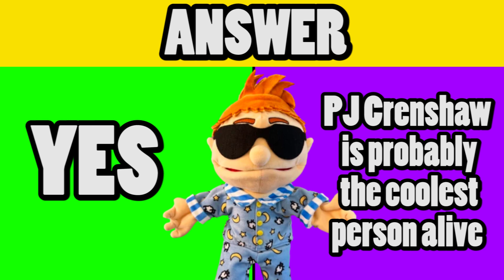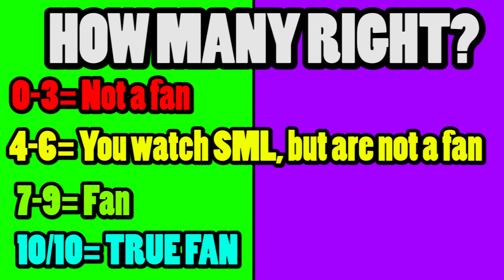Can You Complete This Hard YES OR NO Quiz?! | SML Trivia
In this video you will play a very hard YES OR NO quiz in which you will have to guess correctly if the answer to the question being asked is yes or no. Are you a true SML Fan? Watch until the end to find out!